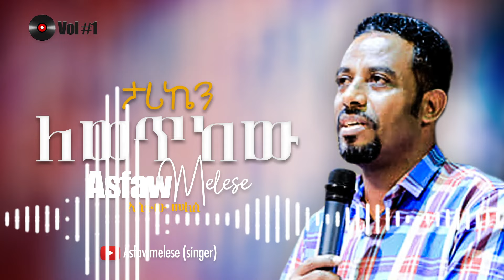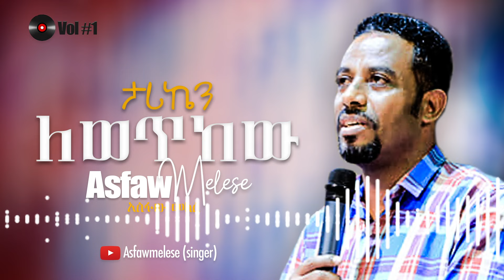ታሪኬን ለወጥከው Asfaw Melese Vol #1